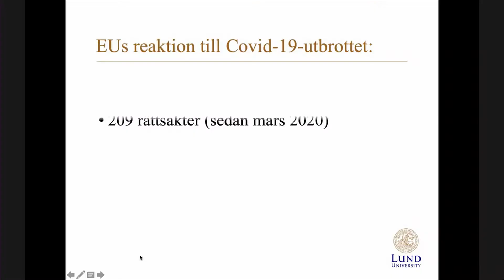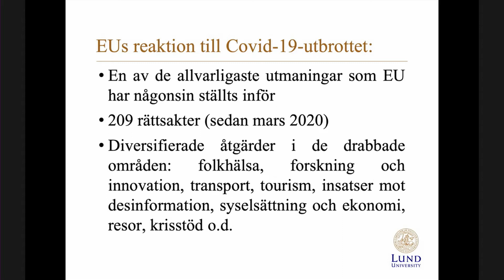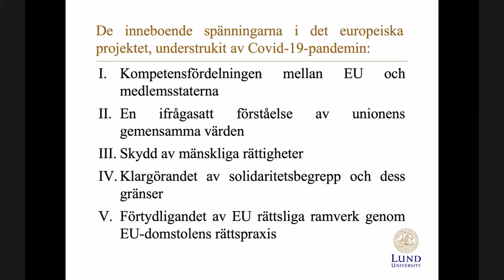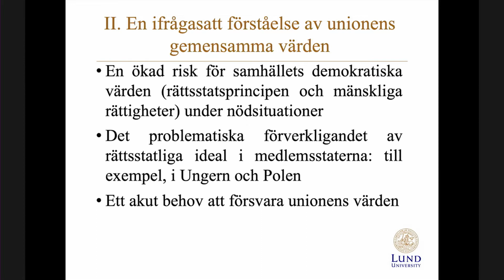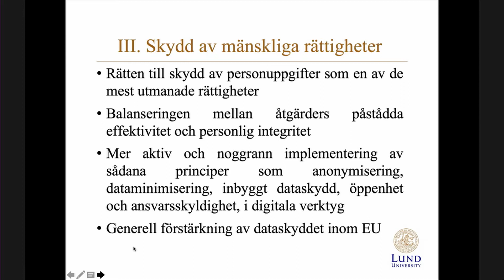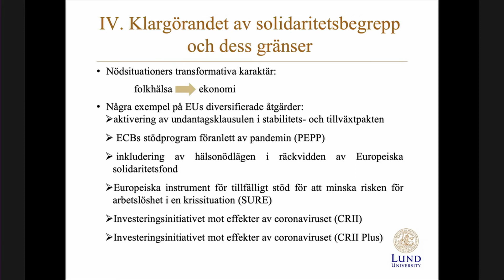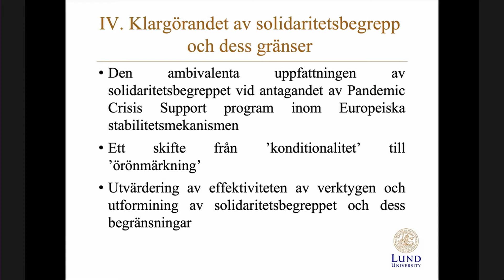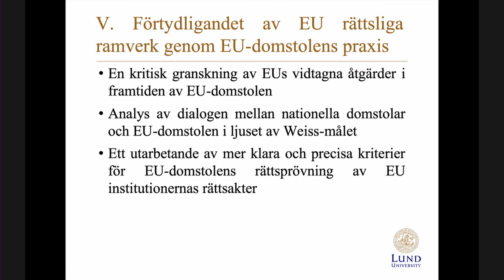EU efter corona: Hur påverkas EU-rätten? - Anna Zemskova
På kort tid har mer än 200 rättsakter antagits på EU-nivå för att hantera Covid-19-utbrottet. Just nu ligger fokus på kortsiktiga mål och deras effektivitet återstår att utvärdera.  Men de vidtagna åtgärderna har också betydelsefulla långsiktiga konsekvenser för den europeiska integrationen och dess framtida inriktning.

Föreläsningen arrangerades av Jonas Granfeldt och Jenny Julén Votinius, medlemmar i Lunds universitets tankesmedja LU Futura och ingick i Framtidsveckan under rubriken EU efter Corona. Följande frågor togs upp: Hur påverkas EU av coronakrisen? Hur har EU hanterat den? Hur ser EUs framtid ut post-corona?  Läs mer om seminariet här